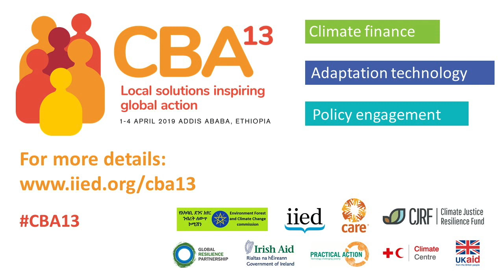CBA13 interview: Kristalina Georgieva opening address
Kristalina Georgieva highlighted the work the World Bank is doing to encourage the reduction of emissions and acceleration of climate adaptation in her opening address to the 13th international conference on Community-Based Adaptation to Climate Change (CBA13), which took place from 1-4 April 2019 in Addis Ababa, Ethiopia.

Georgieva is interim president of the World Bank Group, and chief executive officer of the World Bank.

Georgieva said: "To change the course of this planet, we must reduce emissions and accelerate climate adaptation. To safeguard our present and future, we must support communities around the globe as they work to build resilience.

"The World Bank recently announced ambitious new commitments to help achieve this, through our Adaptation and Resilience Action Plan. The plan ramps up adaptation funding to reach $50 billion over fiscal years 2021 to 2025. This more than doubles our previous commitments and for the first time gives adaptation equal emphasis alongside investments that reduce emissions."

The event brought together practitioners, grassroots representatives, local and national government planners, policymakers and donors working at all levels and scales to discuss how we can drive ambition for a climate-resilient future.